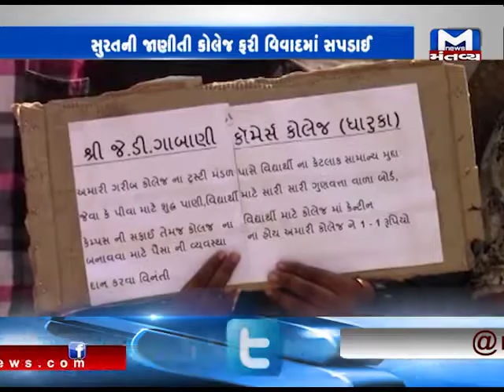Surat: Dharuka College students opposed over to lack of facilities | Mantavya News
Surat: Dharuka College students opposed over to lack of facilities